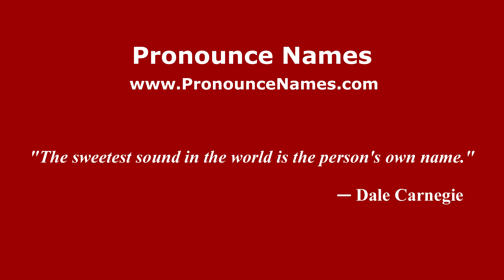How to pronounce George Herbig (American English/US) - PronounceNames.com